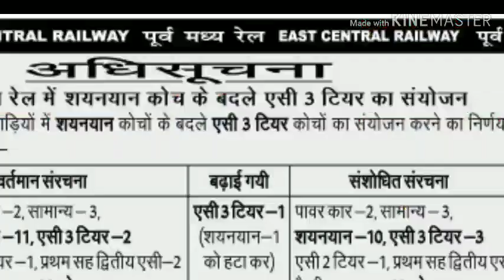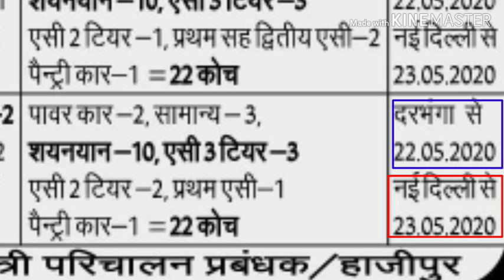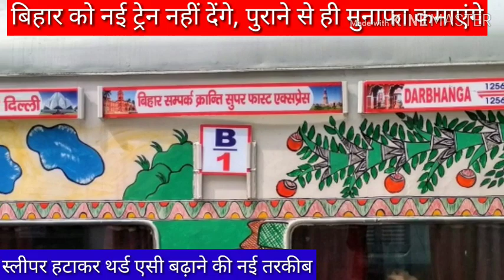Bihar Sampark Kranti me rail ka khel